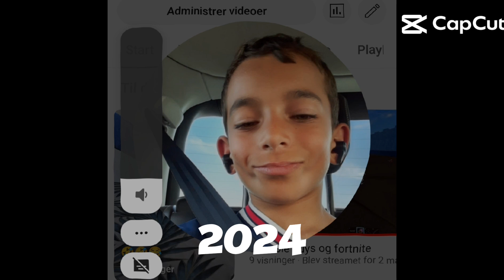8. juli 2024